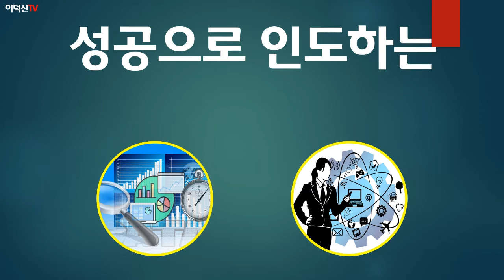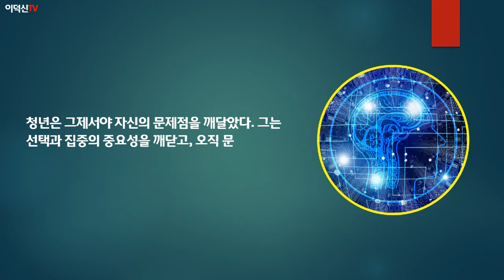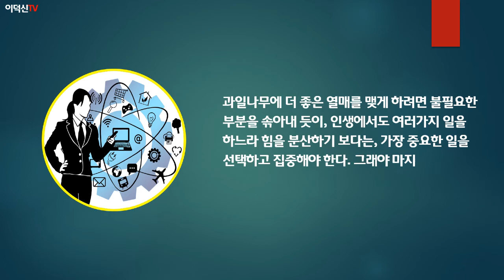성공으로 인도하는 선택과 집중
과일나무에 더 좋은 열매를 맺게 하려면
불필요한 부분을 솎아내 듯이,

인생에서도 여러가지 일을 하느라
자신의 힘을 분산하기 보다는,
가장 중요한 일을 선택하고 집중해야 한다.

그래야 마지막 순간에
더 훌륭한 열매를 맺을 수 있다.